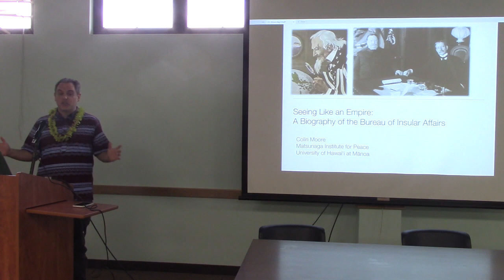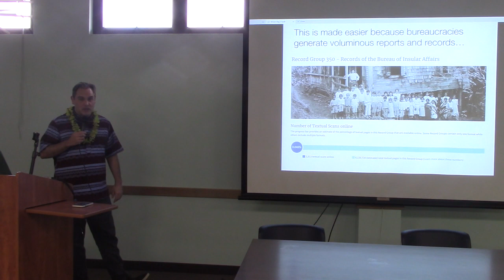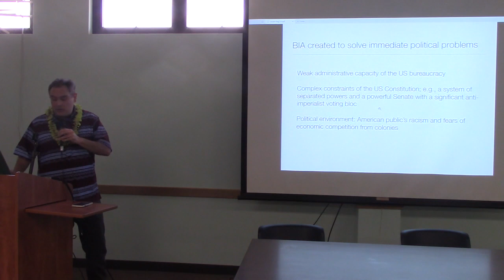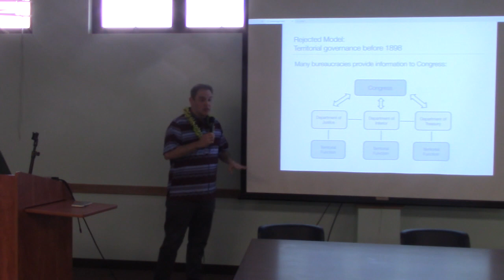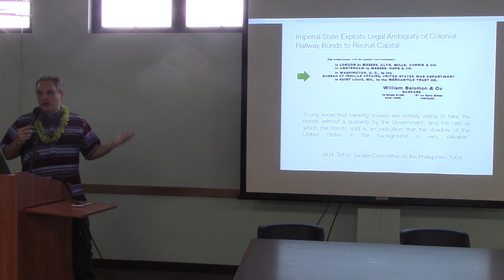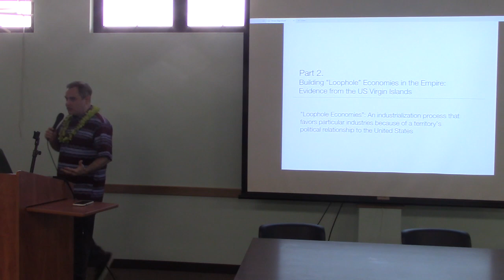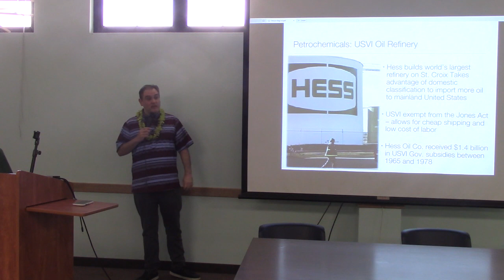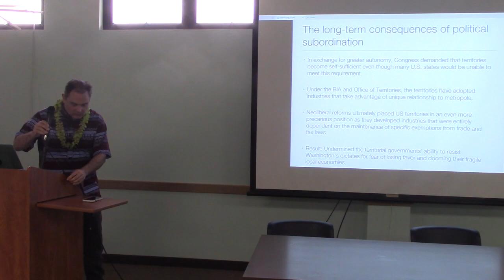"Seeing Like an Empire: A Biography of the Bureau of Insular Affairs"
Colin Moore, "Seeing Like an Empire: A Biography of the Bureau of Insular Affairs"

With responses from

Mary Therese Perez Hattori, Director of the Pacific Islands Development Program, East-West Center

Roderick Labrador, Professor of Ethnic Studies at UH Mānoa

Tom Coffman, author of Nation Within: The History of the American Occupation of Hawai'i

Cosponsored by Hamilton Library, the Center for Oral History, Conflict and Peace Specialist, and the Departments of American Studies, English, Ethnic Studies, History, and Political Science

The Bureau of Insular Affairs was an obscure yet essential bureaucracy that played a major role in the creation and extension of the American empire. This presentation will provide a “biography” of the Bureau that illustrates its inception as the linchpin of US colonial administration and explores how it facilitated imperial rule while minimizing interference from Congress and the American public. Drawing on new archival research, the presentation will consider the Bureau’s early impact on the Philippines and the Dominican Republic and its later role in Guam and the US Virgin Islands.

Colin Moore is the Director of the Matsunaga Institute for Peace at the University of Hawai‘i at Mānoa and an Associate Professor at the University of Hawai‘i Economic Research Organization (UHERO). His past work has appeared in the American Political Science Review, Perspectives on Politics, and Studies in American Political Development, among other venues. His recent book American Imperialism and the State: 1893–1921 (Cambridge University Press, 2017) examines how the US constitutional system shaped the governance of the American empire and highlights the essential tension between mass democracy and imperial expansion.

Presented by the Center for Biographical Research and the 1898 Project